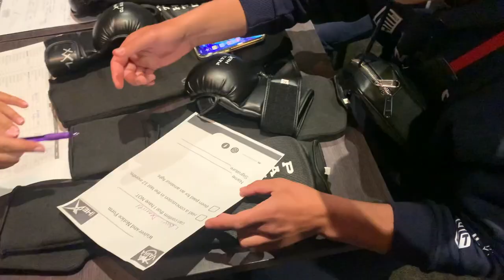Path to Hex 20 | Flyweight Title | Lightweight Title | Percy 'No Mercy' | Bas Demirel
In this episode of From the Corner I head down to Melbourne with the MMA Family Fight Team (MMAFFT) alongside Coach Renato Subotic

Percy 'No Mercy' Mwambi & Basri Demirel look to secure the Path to Hex titles in their respective weight classes (Flyweight / Lightweight)

I cut down a heap of the fight action as some of it was occurring outside of the framing of the camera (apologies!) however if you wanted to re-watch the fights look up Path to Hex 20 to get the full quality mixed martial arts action from their stream.

In reflecting upon this event, there are such high quality athletes putting it on the line in Australia and I'm so grateful to be down there with these guys to witness a nice little milestone in their respective journey's

I couldn't include Baz' post fight speech as unfortunately there was a drunk lady screaming as he was trying to talk.

If you're into the local scene and aren't already following these guys on social media, here are their handles:

0:00 Introduction
0:45 Arrival to Hotel & Weight Cut
1:15 Weigh ins
2:03 Fight Day workout
2:38 Arrival at Path to Hex 20 / Coach prediction
3:05 Hand wrapping / Warm up area
3:36 Percy's Walkout
3:56 Percival Mwambi v Shukor Jan
5:58 Percy Post fight speech
6:35 Basri Demirel Walkout
7:08 Basri Demirel v Alan Ielia
12:01 Next day reflection